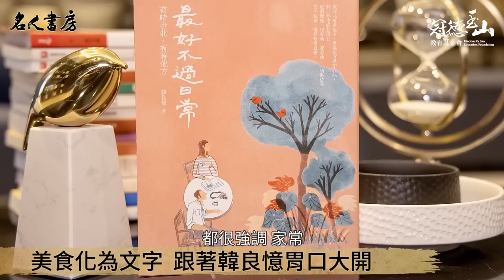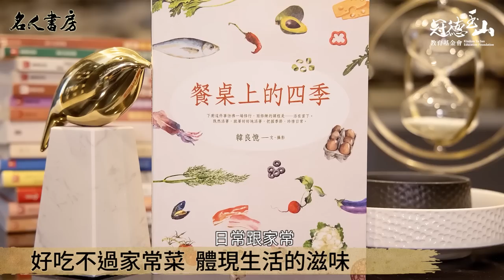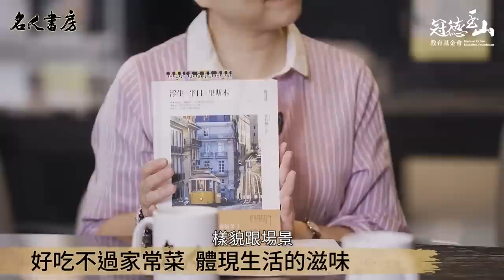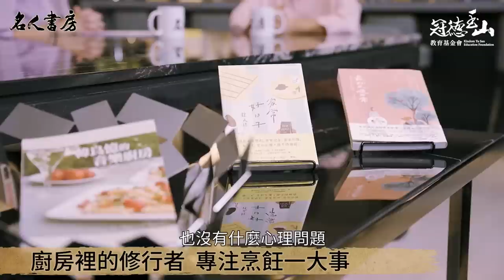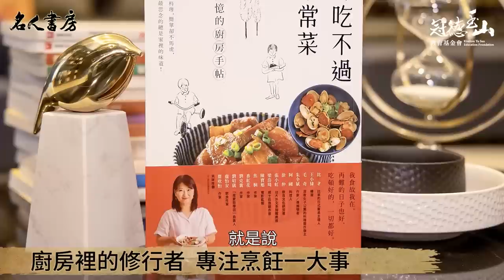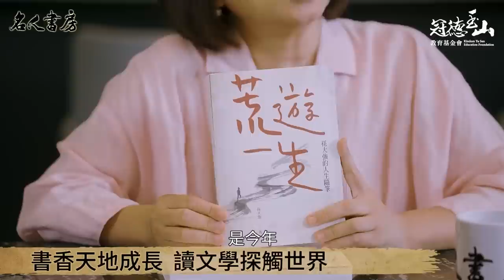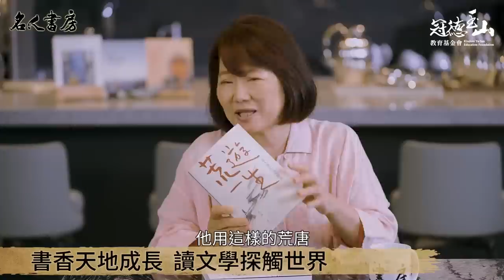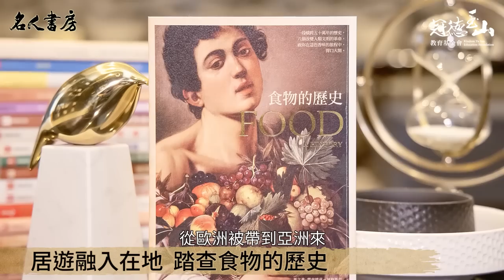《名人書房》韓良憶：因為閱讀，我才能夠去到這些遠方(完整版)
旅居歐洲多年的飲食生活作家 韓良憶，步入哀樂中年、面對親人離散，從下廚中找到安定的力量，在餐桌上跨越文化的藩籬，用美食傳遞旅途足跡與生命經驗，亦承載著家族情感的記憶與思念。閱讀引領他前往遠方，將尋常風景裡的飲食生活寫得有滋有味，恰因人生無常，更盼珍惜日常。

冠德玉山教育基金會 致力推動閱讀，
2018年起，獨立製作《名人書房》閱讀節目，
讓閱讀走進生活，讓生命無限延展！